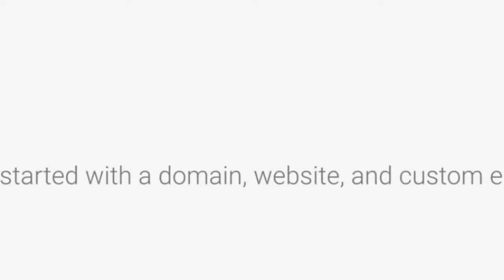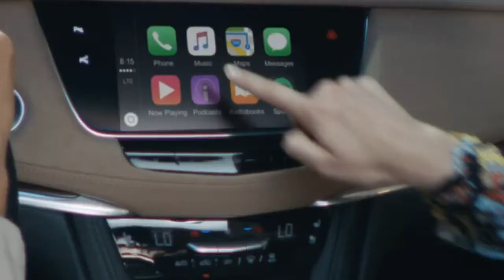CHRISTAINS, CHRISTMAS, CHRISTAINS VS CHRISTAINS PART 1